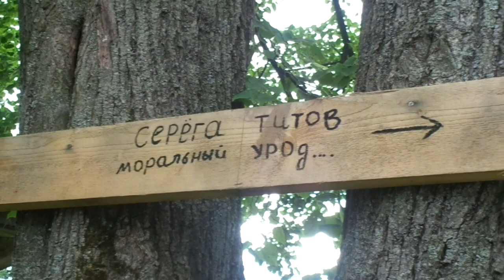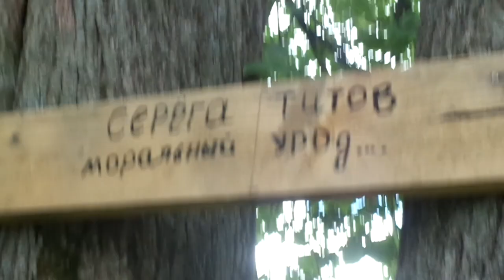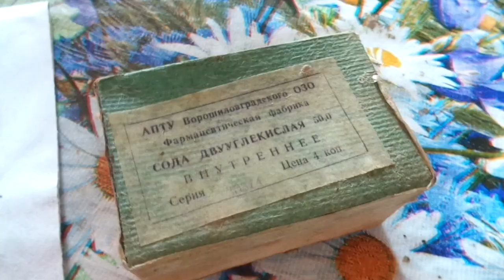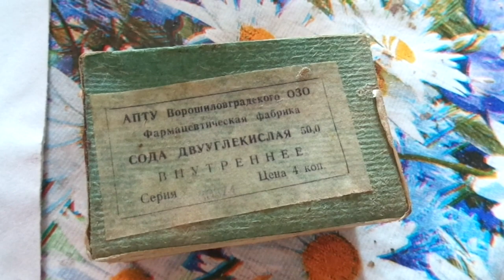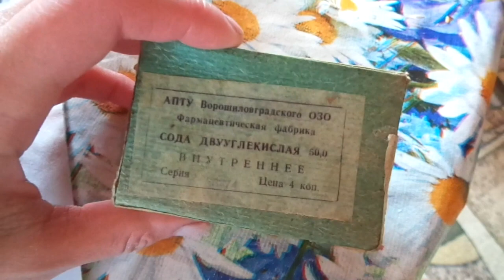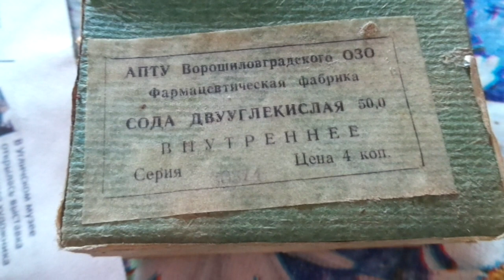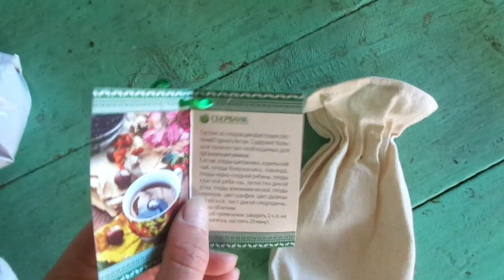8дневный влог в деревне